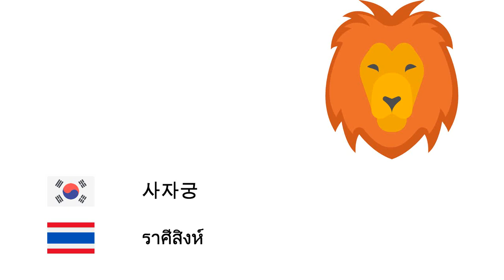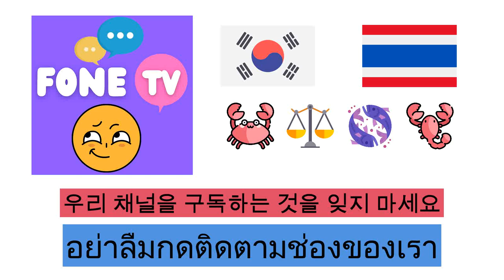황도 12궁 (태국어) (ko-th)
Fone TV
ko-th-18
สัญญาณราศี (ภาษาไทย)
백양궁 - ราศีเมษ
금우궁 - ราศีพฤษภ
쌍아궁 - ราศีเมถุน
거해궁 - ราศีกรกฎ
사자궁 - ราศีสิงห์
처녀궁 - ราศีกันย์
천칭궁 - ราศีตุล
천갈궁 - ราศีพิจิก
인마궁 - ราศีธนู
마갈궁 - ราศีมกร
보병궁 - ราศีกุมภ์
쌍어궁 - ราศีมีน